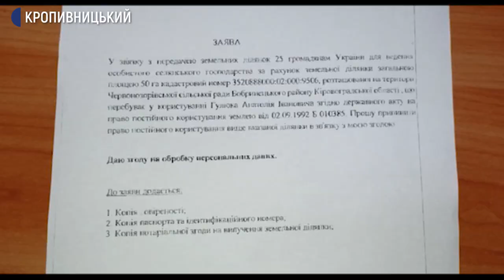У Кропивницькому протестували проти захоплення землі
Пів сотні людей влаштували акцію протесту на площі Героїв Майдану у Кропивницькому. Протестували проти захоплення землі біля села Благодатне Кропивницького району – розповіла  Суспільному співорганізаторка акції Світлана Попова. Більше про вимоги протестувальників Олександр Сметанко розповість.